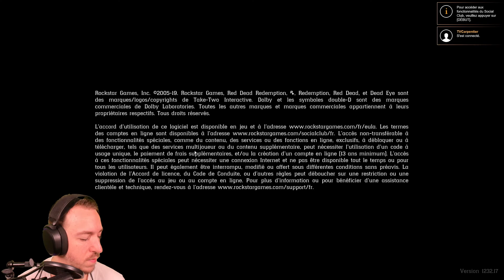RED DEAD REDEMPTION 2 : ET OUAIS COLM ! EP82 FR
Dans le cul Colm !